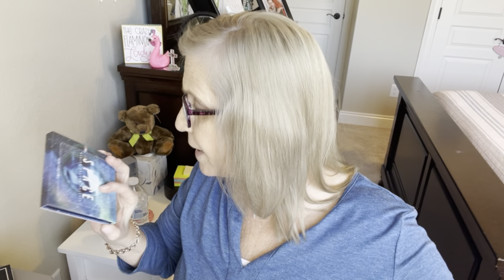Winter ￼￼wonderland look Multi channel Collab with GiveAway￼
Hello everyone and welcome to the winter wonderland look multichannel  collab. Come back on January 18 to see our winter wonderland looks. All giveaway rules will be listed below and also listed on the actual video. Please make sure you are eligible and listen carefully to each creator as they may have different rules.

2. You must be a US resident In the continental U.S. with a US  residential mailing address
3. You must be 18 or older
5. You must like the video
6. If anything  is lost stolen leaks or damaged I am not responsible
7. This giveaway is directly from me not YouTube or any other brand shown in this video. I buy all of my items or receive these items in subscription boxes
8. The winner will be announced on ___ And will need to respond to me within 48 hours via email or Instagram
9. If you have an allergic reaction to anything in this giveaway I am not responsible

EARN CHARMS TOWARDS THE PURCHASE OF OTHER EXCLUSIVE BONUS ITEMS. Fee is $25 A MONTH FOR THE PREMIUM BOX THAT I GET.

EARN POINTS TOWARDS BONUS PRODUCTS IN YOUR GLAM oBAG
IPSY GLAM BAG $12
IPSY GLAM PLUS BAG $25
IPSY X $49

$49.99 A QUARTER/ SEASONAL BOX(SUMMER,FALL, WINTER AND SPRING)

Friend mail or box reviews
 Lorrie’s Life
Austin, Arkansas  72007 ￼￼￼